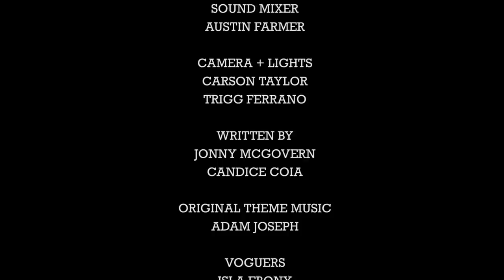SILKY NUTMEG GANACHE on Hey Qween! - Part 3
Jonny and Lady Red welcome Drag Race Season 11 favorite Silky “Nutmeg” Ganache! Silky spills about her time on Drag Race, her start in pageants and much more delicious T!

Executive Producers Jonny McGovern, Susan Wrenn, Stephen Wellman
Creative Consultant Teddy Margas
Co-Producer Candice Coia
Technical Director Amir Rakib

Comedian Jonny McGovern  hosts “Hey Qween!” with his sidekick Lady Red Couture, the largest drag queen in captivity.  Our super celebrity guests have a heart to heart with Jonny about their journey. The show has been nicknamed “the gayest talk show of all time” and for good reason.
Our FABULOUS past guests have included:  RuPaul, Jackee Harry, Michelle Visage, Gigi Gorgeous, Alaska, Jinkx Monsoon, Trixie Mattel, Katya, Detox, Gia Gunn, Trinity The Tuck, Miss Vanjie, Farrah Moan, Valentina, Bob The Drag Queen AND MORE